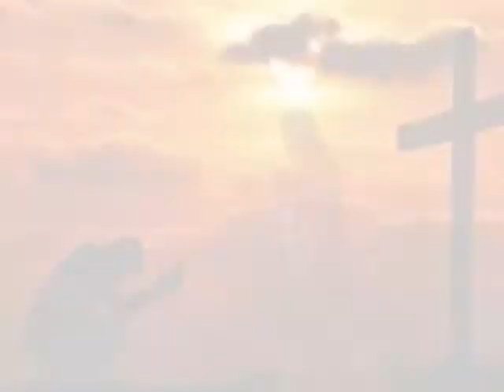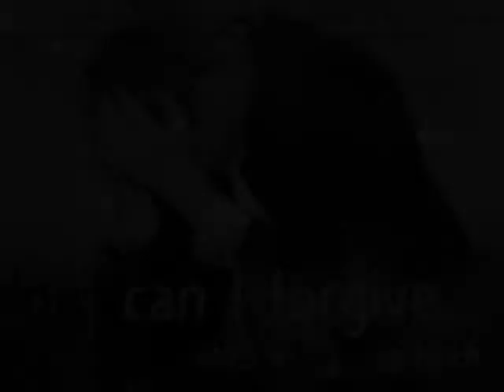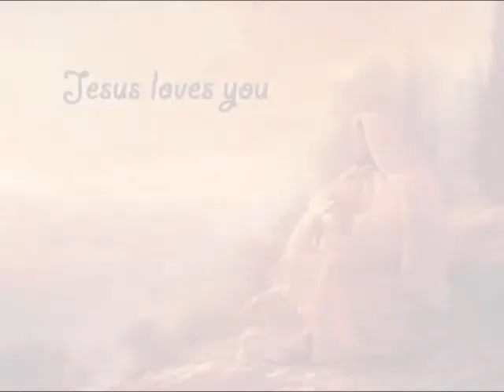Listen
This is a song I wrote several years ago that teaches and reminds us (Including me) to find a time to slow down each day during our busy schedules and Listen to that Still, Small, Gentle Voice of God as He speaks to us each day. He speaks to us many ways. Thru His Creation, thru People and Relationships, thru  circumstances, thru His Word (The Bible), He also speaks to our hearts directly, thru His Holy Spirit. He encourages us, He Comforts us, He assures us of His Love, He convicts us of sin, He gives us guidance and so much more, but we need to Listen, Thru Prayer, reading His Word, Fellowship with others who believe in Him. But for all this to work, you must Believe in Him!